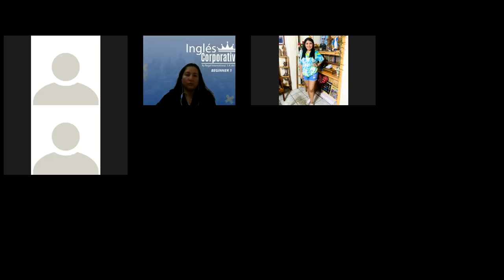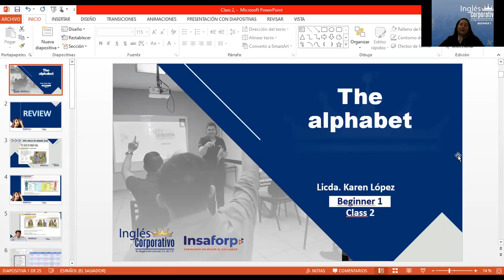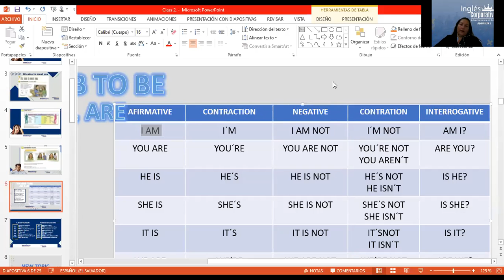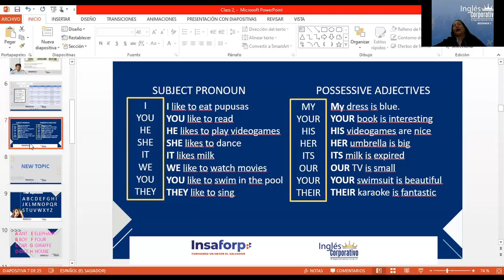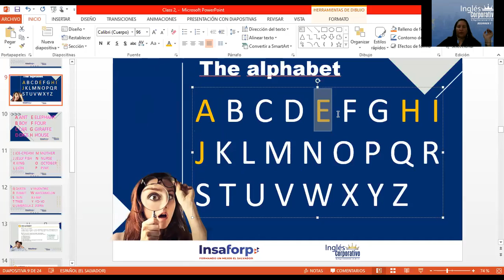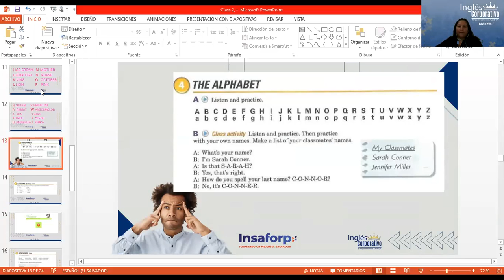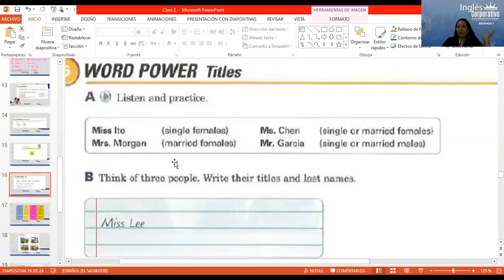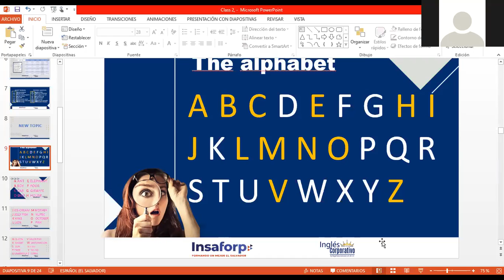Ingles Corporativo- Day 2 The alphabet